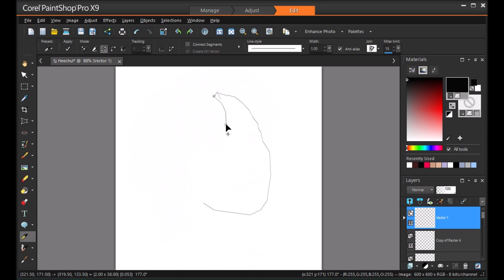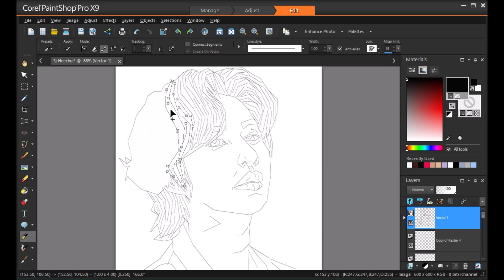Super Junior Heechul (김희철) speed painting part 1/2